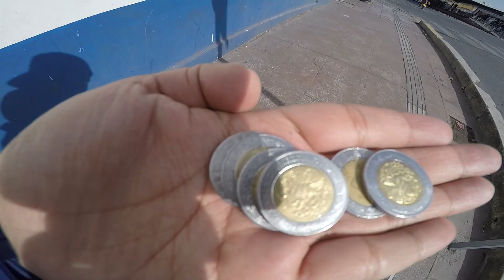Perdido En La Carretera de Tlaxcala